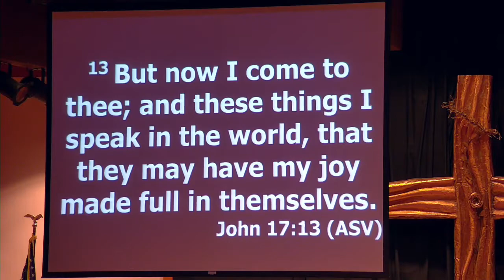Authority and Promotion in the Kingdom: Steve Olson - Wednesday April 13, 2022